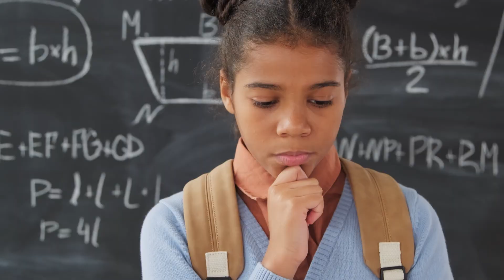AM I A NARCISSIST? | Discover the Signs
Are you wondering if you or someone you know is a narcissist? Narcissistic personality disorder is a condition that affects many people, but it's often misunderstood. In this video, we'll take a closer look at the signs and traits of narcissism, including a high sense of self-importance, a constant need for admiration, and a lack of empathy for others. We'll also discuss the difference between overt and covert narcissism and how to identify each type. Additionally, we'll explore the impact of narcissism on relationships and the dangerous consequences of being in a toxic relationship with a narcissist. Join us as we delve deeper into the world of narcissism and provide you with the knowledge and tools to identify if you or someone you know is a narcissist.